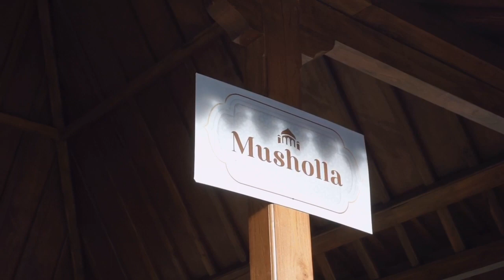Sambangan santri putri Ponpes Roudlotul Mubtadiin bale kambang jepara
Video dikumentasi Sambangan santri putri